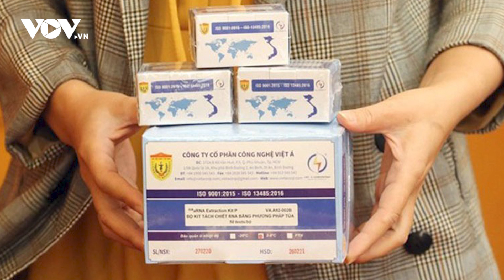Quá trình khắc phục hậu quả của ông Nguyễn Thanh Long, Chu Ngọc Anh vụ Việt Á | Báo Điện tử VOV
Báo Điện tử VOV |  Cựu Bộ trưởng Y tế Nguyễn Thanh Long đã nộp khắc phục phần lớn số tiền nhận từ Phan Quốc Việt. Trong khi đó, kết luận điều tra chưa ghi nhận về việc nộp tiền khắc phục của bị cáo Chu Ngọc Anh.

37 Bà Triệu, Hoàn Kiếm, Hà Nội, Việt Nam